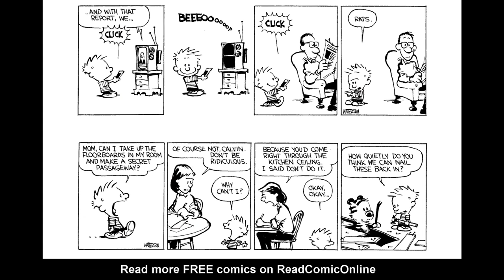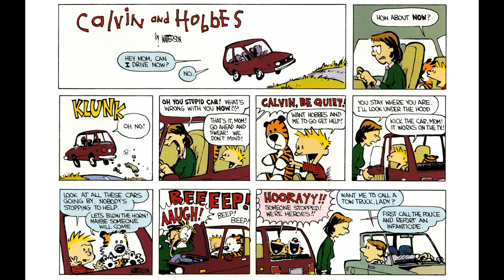Calvin and Hobbes #1 Part 3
Check out the third part of Calvin and Hobbes Issue 1 on this YouTube video! Join Calvin and his trusty tiger companion, Hobbes, on their hilarious and imaginative adventures. Get ready for laughter, mischief, and heartwarming moments as you dive into the world of this beloved comic strip. Don't miss out on the start of this incredible journey!